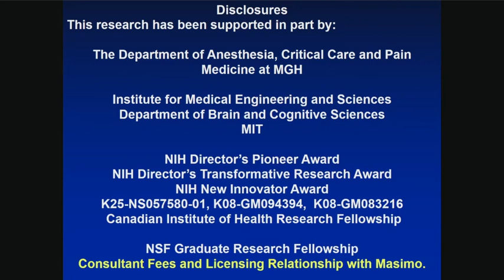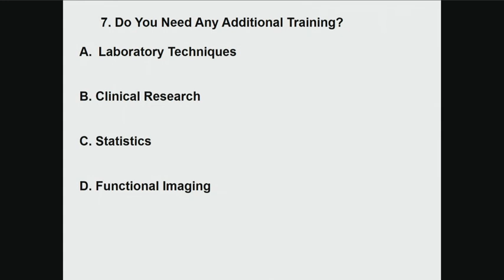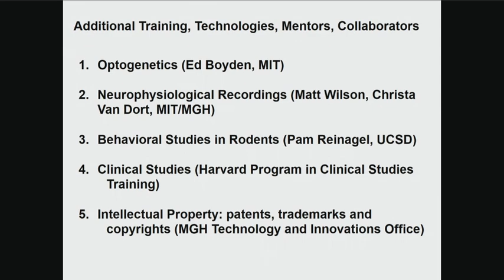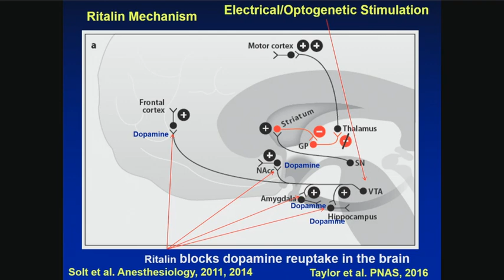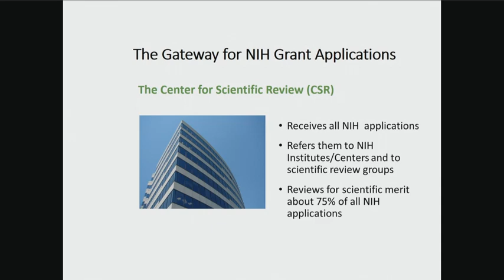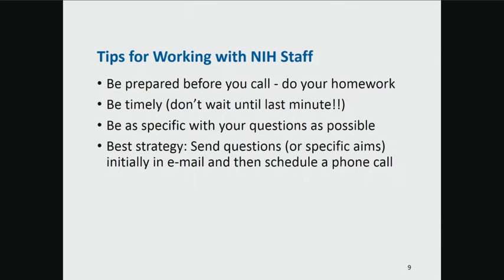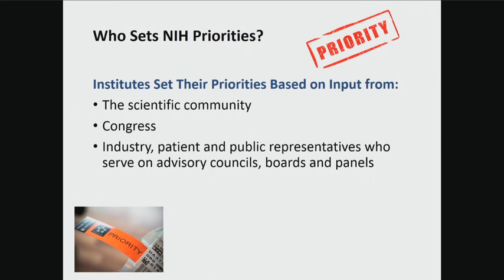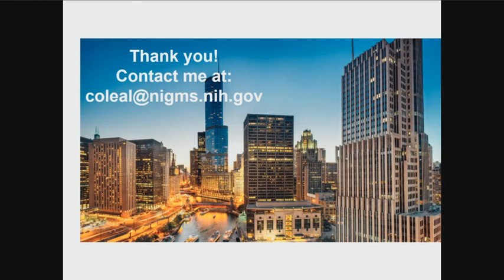Priorities for Developing Researchers: Perspectives from the NIH and IARS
Dr. Emory Brown proposes eight questions you should ask yourself to help shape your research career in anesthesiology. Your answers will lay the groundwork you'll need for success then help move you forward. Once you know what direction you're headed, you'll need to fund that work - so Dr. Alison Cole jumps in to explain the process of how the NIH selects projects to fund and best practices to follow to increase your chances of being selected for a grant.